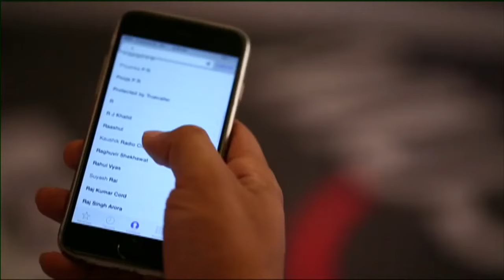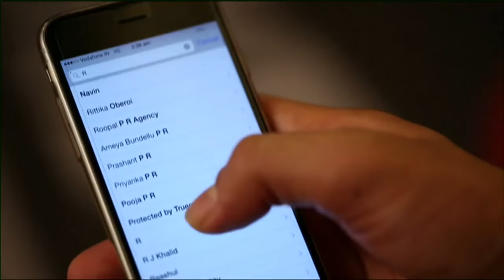Kaisi Yeh Yaariaan - Season 1 | Blind Love | Episode 66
Both FAB5 and NH3 put their best feet forward once before Musicana starts. Navya asks Harshad if he really loves her. Dhruv invites Nandini to a special date. She does not know who is behind it.